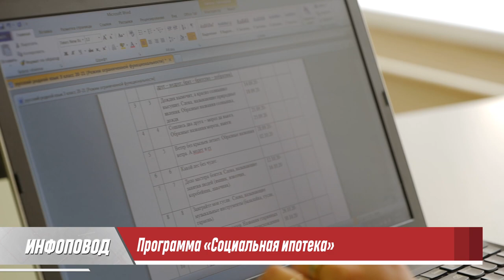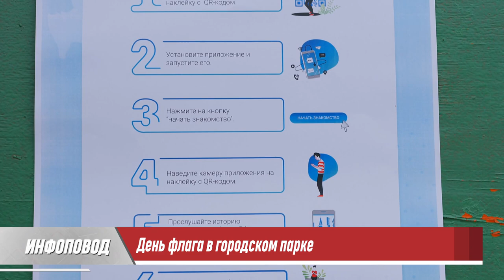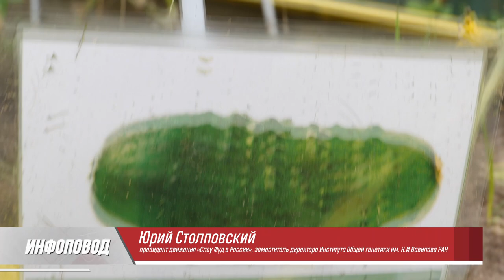Инфоповод. Пристройка к школе, Соципотека и Дворовый волейбол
Подборка интересных новостей недели в программе «Инфоповод».